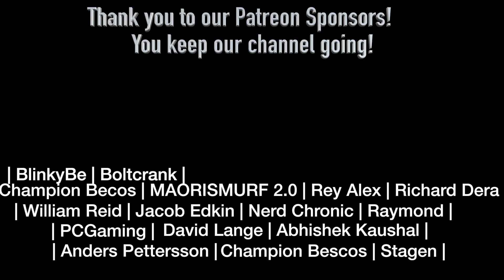One Punch Man 2x10 REACTION!!